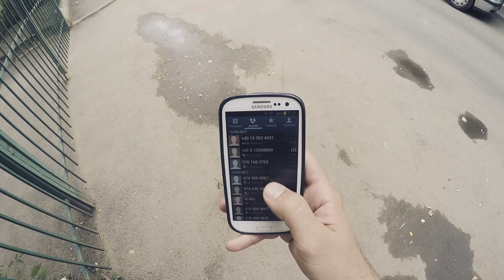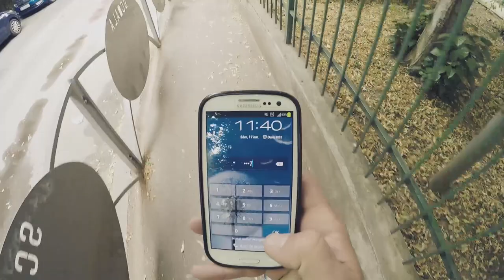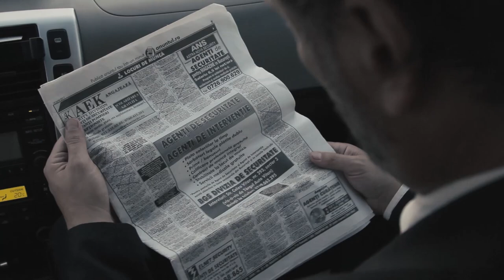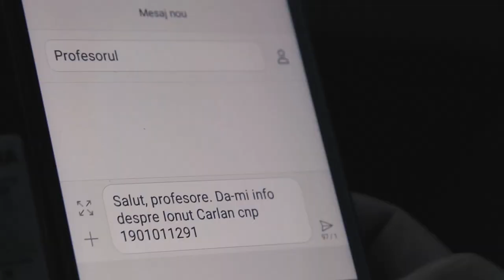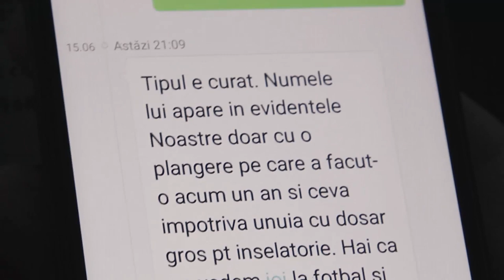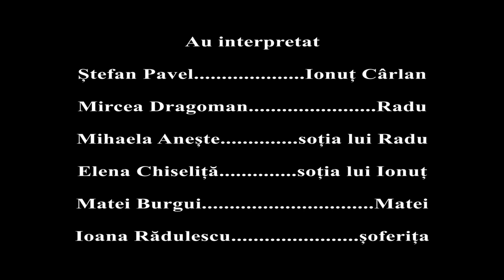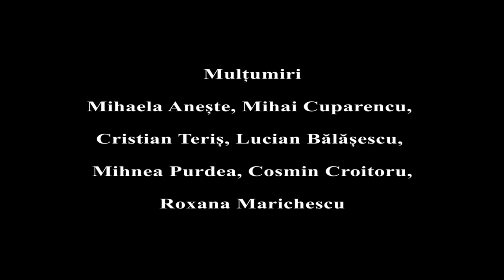Fapta - Scurtmetraj 2017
Acesta este scurtmetrajul pe care l-am realizat pentru examenul de licenta de la Facultatea de Arte a Universitatii Hyperion din Bucuresti sub indrumarea domnului profesor Conf. Univ. Dr. Vlad Leu. Filmarile au fost facute in Bucuresti pe durata a doua zile in luna Iunie a anului 2017.

   Ii multumesc din tot sufletul sotiei mele, Mihaela Aneste, care m-a sustinut neconditionat, m-a ajutat oriunde si la orice am avut nevoie de ajutor si mi-a suportat toate hachitele. Cred ca fara ea acum as fi facut altceva in loc sa scriu aceste randuri.

   Le multumesc si le sunt recunoscator pentru ca au avut incredere sa-si lase talentul in mainile mele actorilor:
Stefan Pavel
Mircea Dragoman
Mihaela Aneste
Elena Chiselita
Matei Burgui
Ioana Radulescu

   De asemenea le multumesc celor care m-au ajutat cu echipamente pentru realizarea filmarilor, grup de montaj, locatii pentru filmare, prezenta la filmare, vorbe bune si incurajari:
Mihai Cuparencu
Cristian Teris
Lucian Balasescu
Mihnea Purdea
Sorin Grosu
Cosmin Croitoru
Roxana Marichescu
Visinica